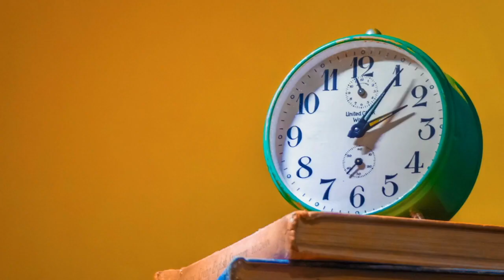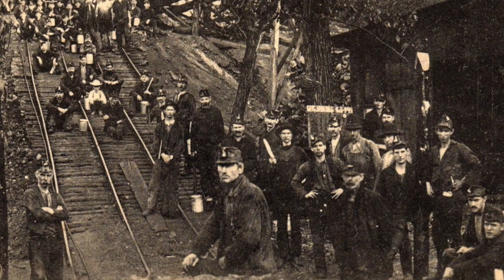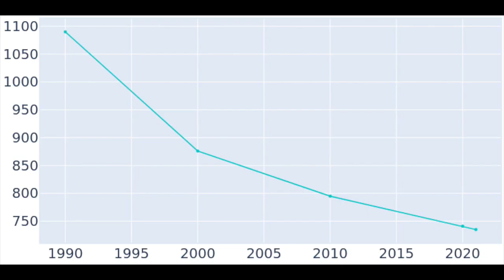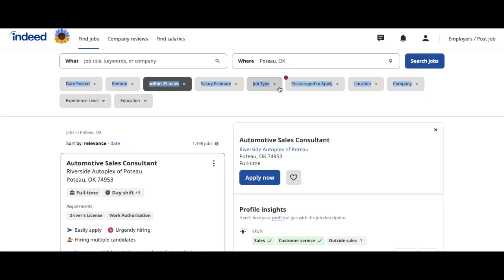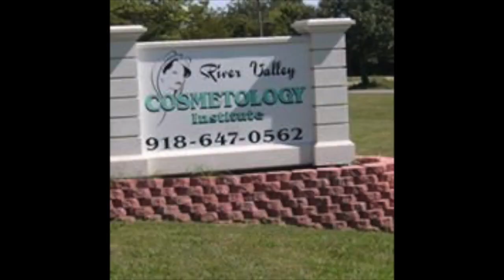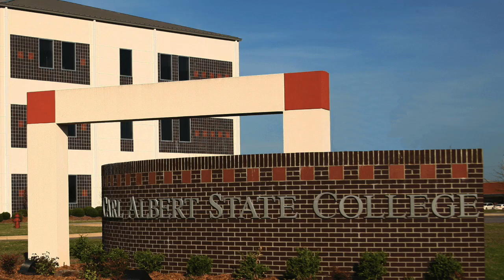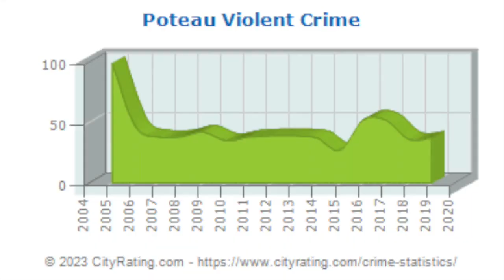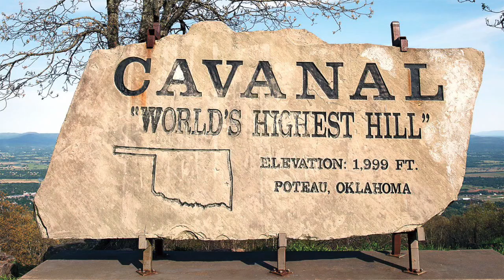Unboxing: POTEAU, OKLAHOMA | Everything Oklahoma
Hey Red Dirters and welcome back to another video. This time, we are taking a deep dive into Poteau, Oklahoma. let's talk about the good, the bad, and the forgotten!